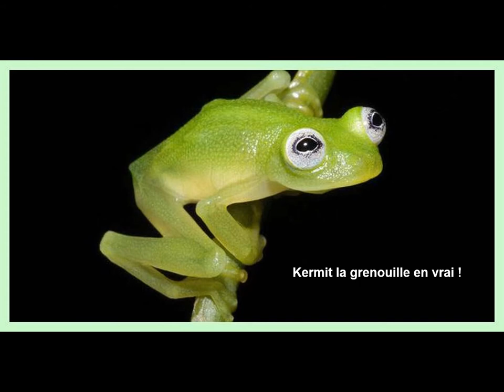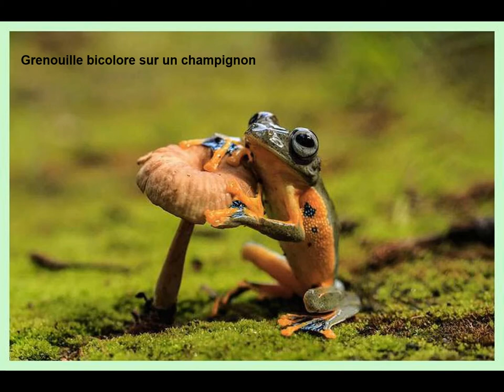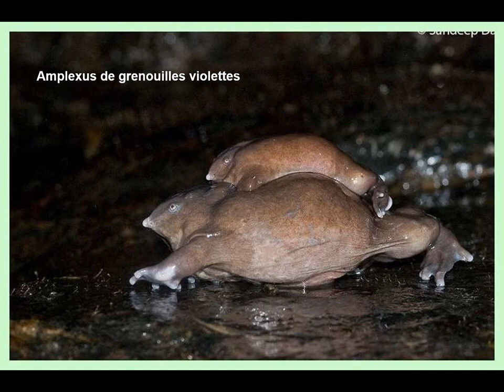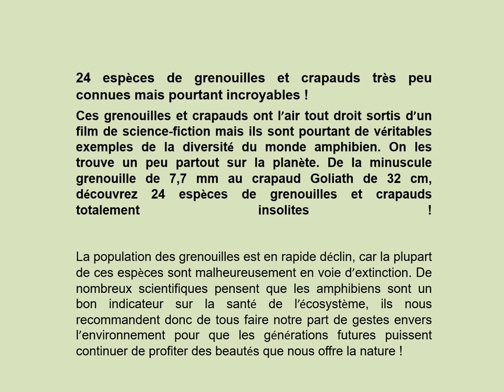Grenouilles et crapauds